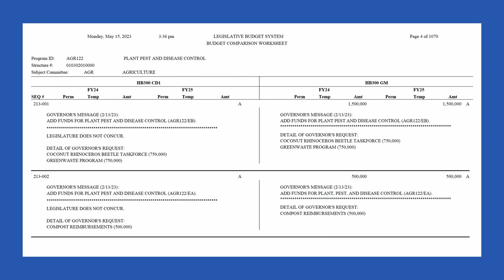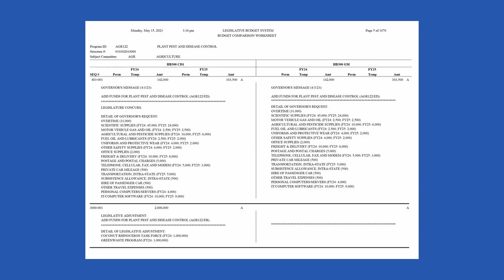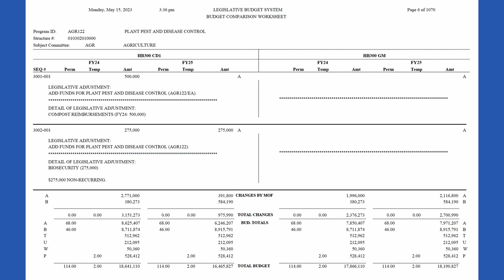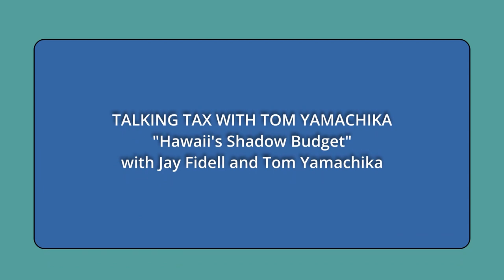Hawaii's Shadow Budget (Talking Tax)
The Reality Behind Legislative Budgeting.  The hosts for this show are Jay Fidell and Tom Yamachika.

Here in Hawai'i, we have a shadow budget, not a shadow docket.

First, this year’s budget includes $200 million that the Governor can spend at his discretion. The big issue with the $200 million isn’t the basic concept – governors have been given discretionary funds before – but the way that line made its way into the budget bill.

And how about the $50 million for a first responders' training facility near Mililani?  The bill authorizing the facility got killed, but the project was funded anyway..and a vocal critic of the project got booted.

Public school teachers won $187 million in negotiated raises..and the budget docked $167 million from DOE.

It goes on.

Underwriters:
Michael Sklarz
The Cooke Foundation
Hawaii Energy
Hawaii Energy Policy Forum
Hawaiian Electric
Galen Ho of Immersive Worlds
Kamehameha Schools